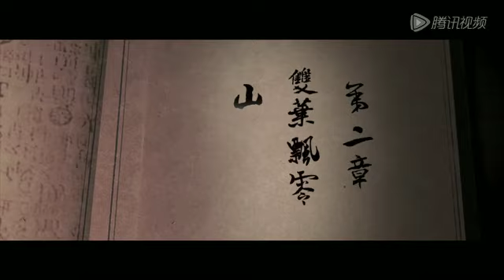【刀劍2】《大陸》官方電影俠魔志（二）